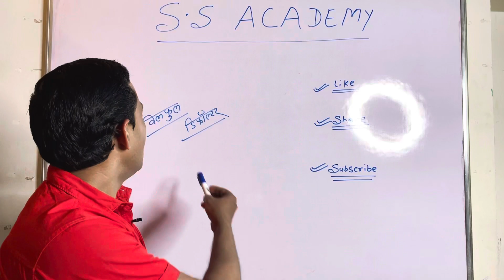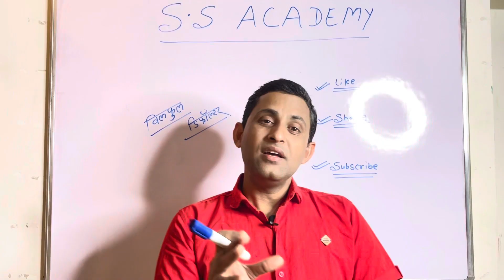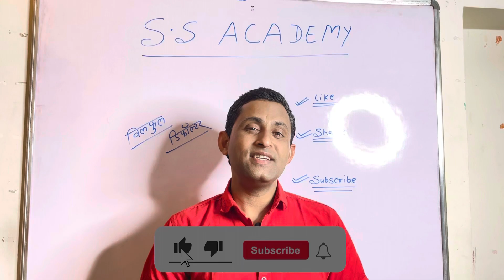Willfull defaulter kya hai? What is willfull defaulter?🤔🤔